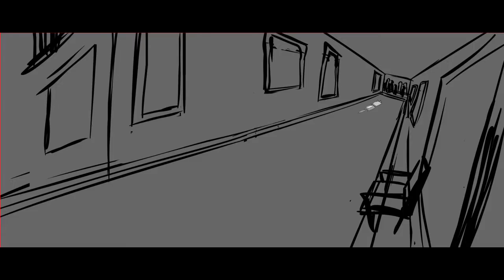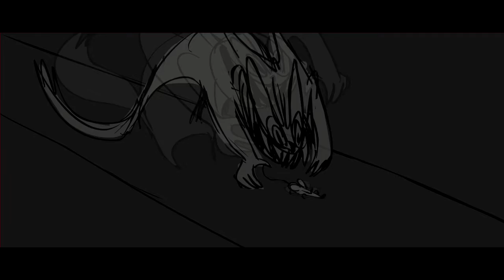Cat's Song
This is a song that i made for a cartoon trying to sync sounds and some moments on the video. I hope you like it !